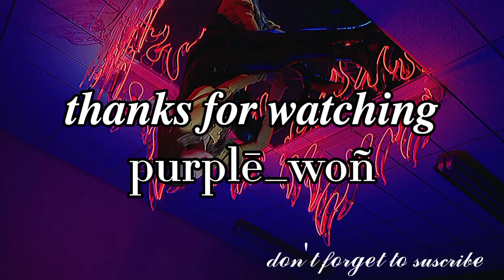outro for purplē_woñ✨